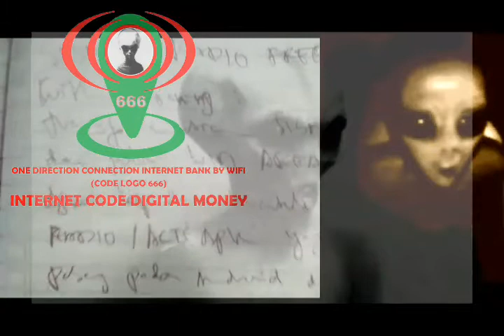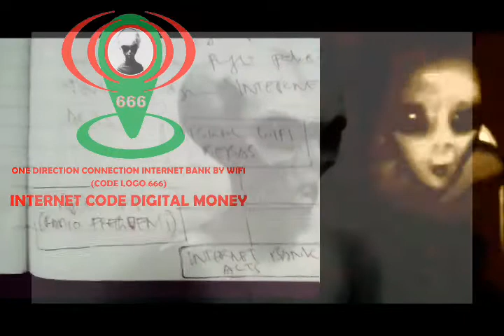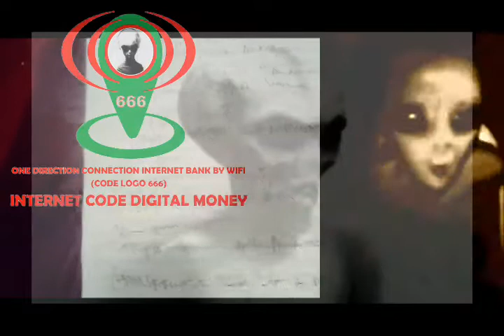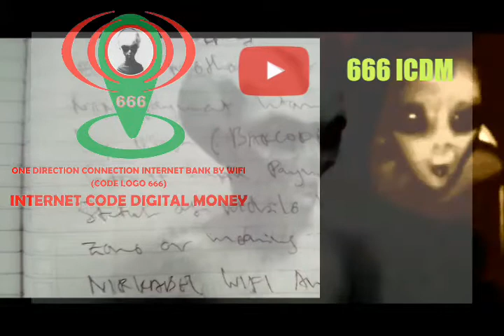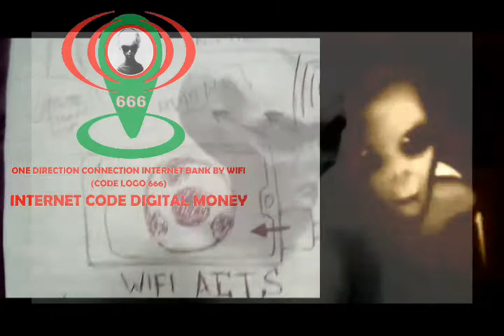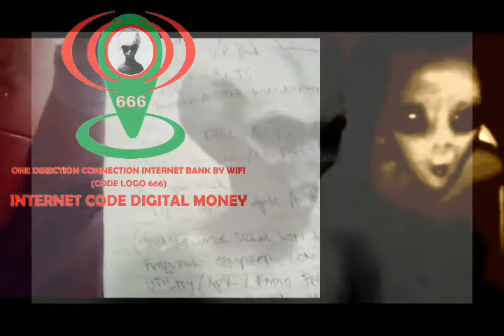Professor irwan cornel 666 icdm (ALIEN CONTACT 666 ICDM FOR WIFI)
666 icdm ALIEN FAMILY.